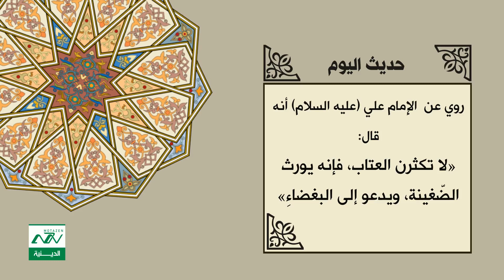حديث اليوم عن الامام علي عليه السلام في العتاب ...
- عنه (عليه السلام): لا تكثرن العتاب، فإنه يورث الضغينة، ويدعو إلى البغضاء
من نحن ؟؟